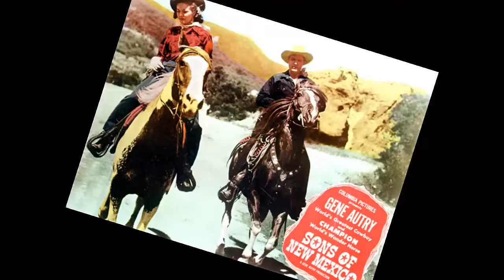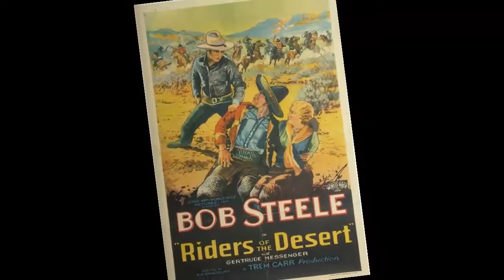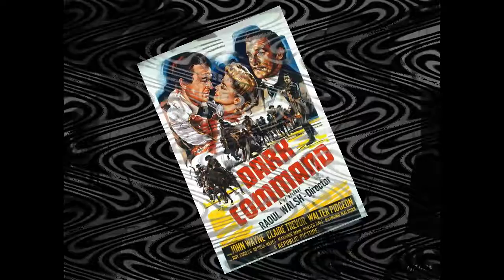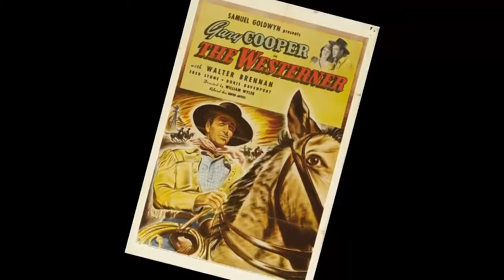Great Western's of yesteryear..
I claim no copyright on this material